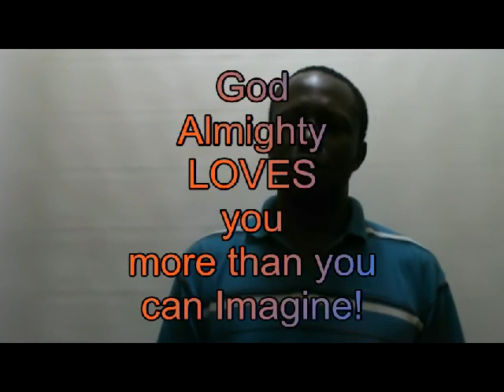God Almighty loves you.avi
His Love you knows no bound. He truly loves you and that is why he sent his son to die for you. Don't neglect his special Love for you.